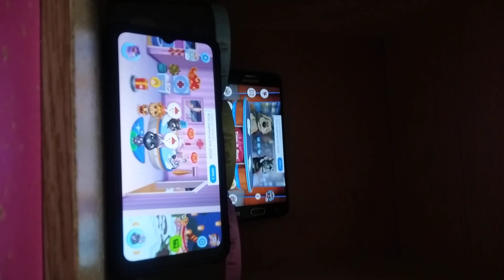Talking News & My Talking Tom Friends Echo 22379